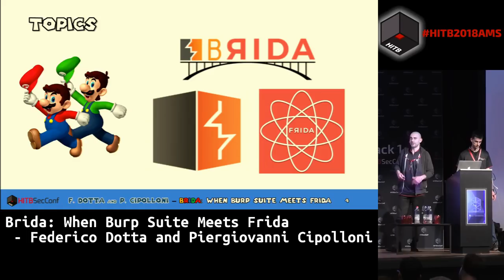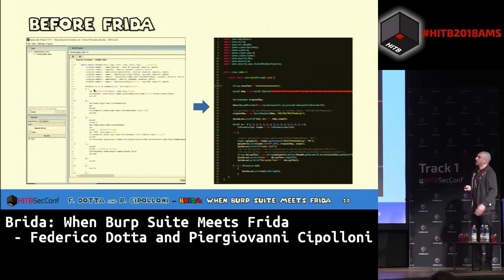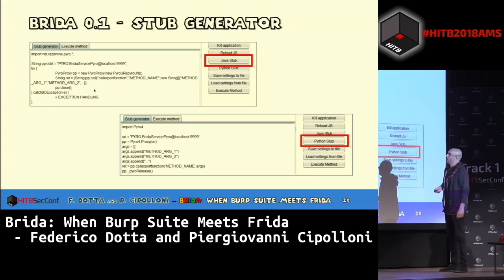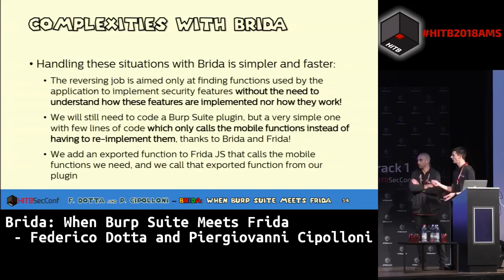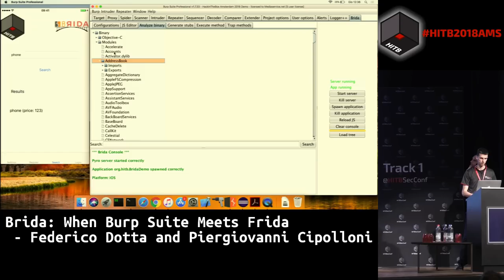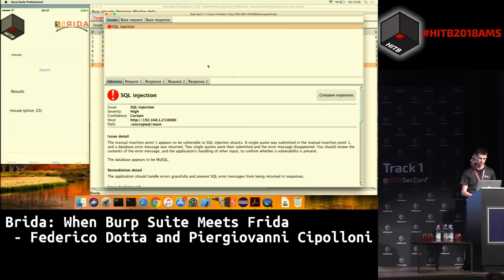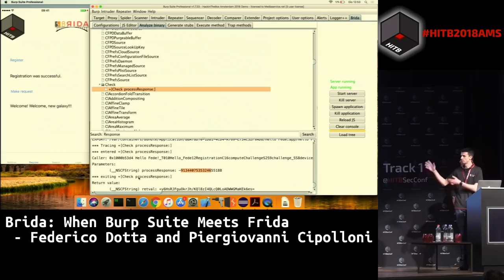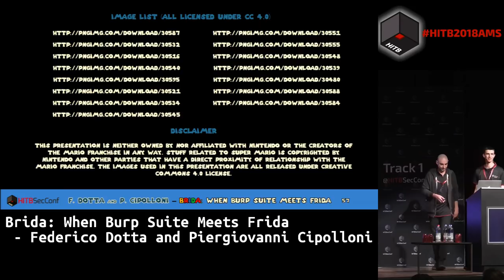HITB2018AMS D1T1 - Brida: When Burp Suite meets Frida - Federico Dotta & Piergiovanni Cipolloni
Critical mobile applications often implement complex security features in order to protect their data and functionalities. Periodical challenge-response checks aimed at verifying the signature of the application files and preventing requests sent outside the mobile application (that stops for example the web application scanners), encryption of the body of the POST requests and responses with a combination of symmetrical and asymmetrical encryption, custom encryption functions used to encrypt and decrypt critical data. These are all examples of security features that can make the penetration test of a mobile application a very long nightmare.

Brida is born with the purpose of helping the penetration tester/hacker to bypass this kind of security features and reach quickly the core of target application. Brida is a plugin that acts as a bridge between Burp Suite (the de-facto standard tool in web application pentesting) and Frida (a multi-platform dynamic code instrumentation toolkit). Thanks to Brida it is possible to delegate the management of the security features to the mobile application itself, by calling application functions with Frida directly from Burp Suite.

An example? We want to scan a particular request but every five requests the backend sends a challenge to the application asking for a response. OK, we can use Brida to ask the mobile application to compute the response and return it to the backend every time we receive the challenge. Another one? The mobile application encrypts all communications with the backend, preventing us from inspecting and modifying traffic. Do we need to reverse all cryptographical code and implement a complex Burp Suite plugin that decrypts/encrypts requests and responses? No, we can simply use Brida to ask the mobile application to decrypt every request and to encrypt it again after our changes.

Federico Dotta is a Senior Security Advisor at @Mediaservice.net S.r.l., an Italian Security Advisory Company. He began his career as a penetration tester in 2009, focusing on Web and Mobile applications and on physical security. He developed many security tools, publicly available on GitHub. He achieved many professional certifications, including Offensive Security OSCP, CREST PEN and ISC2 CSSLP.

Piergiovanni Cipolloni is a IT Sec. Consultant & Professional pentester since 2001, currently working at @Mediaservice.net S.r.l., an Italian Security Advisory Company. During his career he developed many skills in reversing and penetration testing of networks, systems and applications, both web and mobile.